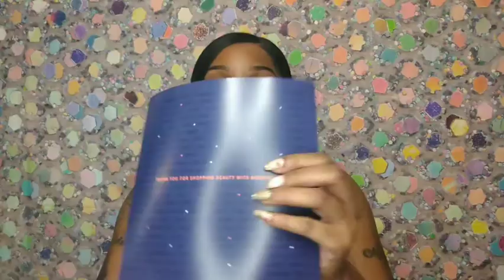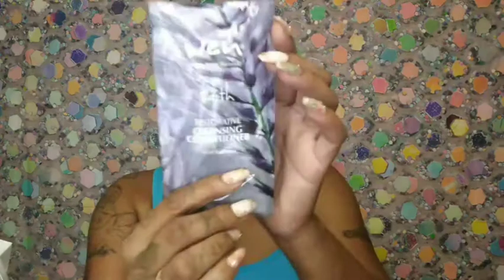Look What I Got!!! Beauty With Benefits 2021|Mini-haul/Unboxing📦💄💪🏾👑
Hey my loves🥰 here's a look at some goodies I got for a good cause!

Be sure to check out "The Freebie Guy" on his IG page at: @thefreebieguy